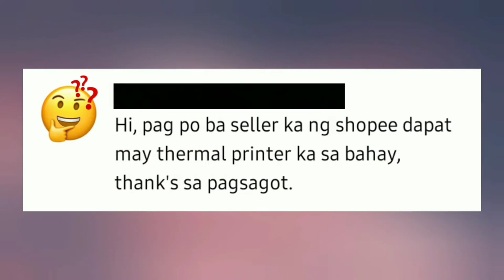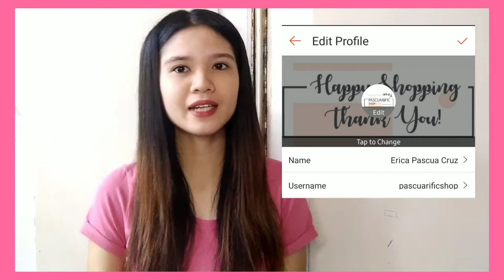SHOPEE SELLER: Most Frequently Asked Questions Part 1